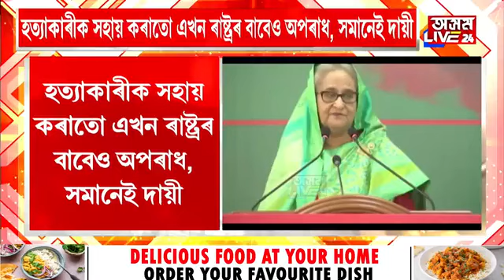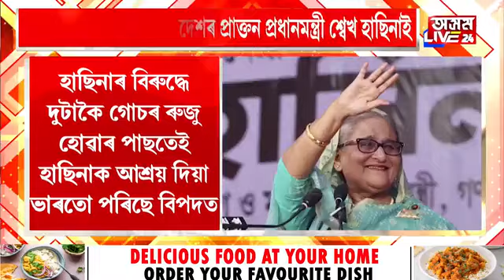ভাৰত এৰিব লাগিব শ্বেখ হাছিনাই। বাংলাদেশৰ বৈদেশিক মন্ত্ৰীয়ে আনুষ্ঠানিকভাৱে কৰিলে এই ঘোষণা।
ভাৰত এৰিব লাগিব শ্বেখ হাছিনাই। বাংলাদেশৰ বৈদেশিক মন্ত্ৰীয়ে আনুষ্ঠানিকভাৱে কৰিলে এই ঘোষণা। ভাৰতীয় সেনাই উভতাই পঠিয়াব লাগিব হাছিনাক। অন্যথা বিপদত পৰিব ভাৰত!